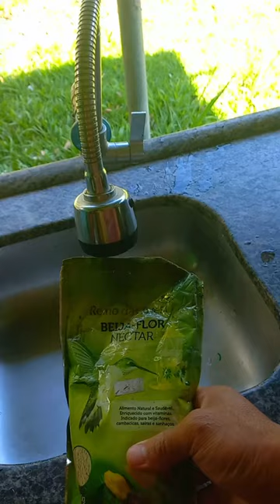Feeding Hummingbird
feeding néctar to the Hummingbird